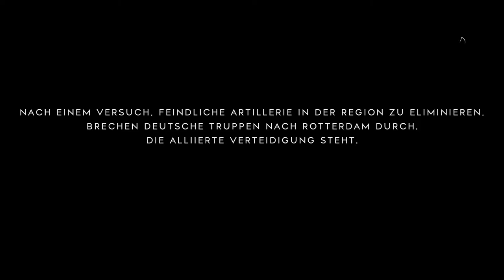Battlefield™ V Gameplay Multi 001